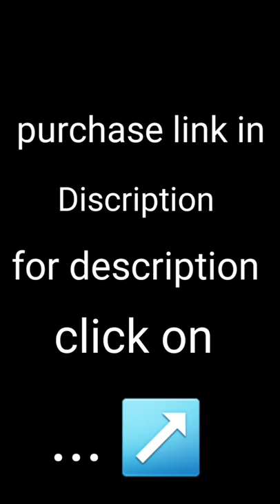Aurion Set of 2 PVC Dumbbells Weights Fitness Home Gym Exercise Barbell (Pack of 2)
product seller,
amazon product seller,
online product seller,
makeup products sale,
organic product seller,
amazon seller product listing,
flipkart seller product listing,
flipkart seller product listing tamil,
best seller product in amazon,
daraz seller product upload bangla,
best seller product,
best seller product in shopee,
daraz seller product upload bd,
laneige best seller products review,
product id amazon seller central,
amazon seller product currently unavailable,
flipkart seller product currently unavailable,
amazon seller product tax code,
amazon seller product categories,
daraz seller product upload,
daraz seller product delivery,
amazon seller product description,
sales pitch product examples,
example of product sales presentation,
sales engineering and product management,
flipkart seller product packaging,
flipkart seller product,
gem seller product upload,
meesho seller product listing,
seller story product listing,
amazon seller product listing tamil,
amazon seller product not showing,
shopee seller product not showing,
amazon seller product packaging,
amazon seller product photography,
product photography seller story,
amazon seller product promotion,
amazon seller product to sell,
amazon seller product id type,
amazon seller product variations,
forever living products salary,
Watches,
Phones,
Earphones,
Phone accessories,
Headphones,
Shoes,
slipers,
products for glowing skin,
products review,
products for acne scars,
products for oily skin,
products of electrolysis,
products i regret buying,
products to sell on amazon,
products for dry skin,
products and services,
products and hacks,
products amazon,
products and their elimination,
products add,
products at home,
products adda,
a product design needs to be continually,
a product's life cycle,
a products inc kayak rack,
products banned in other countries but sold in india,
products business ideas,
products business,
products blouse,
products bts use,
products background music,
products banned in other countries but sold in india tamil,
product blouse cutting,
by products,
by products of milk,
by products of sugarcane,
by products of fish,
by products of mushroom,
by products of coconut,
by products of petroleum,
by products of sugar industry,
products construction,
products company,
products china,
products catalogue,
products channel,
products cake,
products collection,
products cartoon,
c products ar-15 30 round magazine,
c products duramag,
c products 7.62x39 magazine review,
c products stainless steel ar magazine,
c products colt 9mm magazines,
c products magazines review,
c products defense magazine,
c products 5.45x39 magazine,
products distributorship,
products design,
products during pregnancy,
products delhi,
product development,
product design and development,
products dropshipping,
products description by jamal sir,
vitamin d products,
patanjali vitamin d products,
a.d products limited,
fern d products,
d&d products,
kat von d products,
vitamin d products in hindi,
d mart products,
products every girl should have,
products exported from india,
products every teenage girl needs,
products elementor,
products everyone needs,
products every brown girl needs,
products every man should have,
products every girl needs,
vitamin e products,
derma e products reviews,
myra e products,
best derma e products,
vitamin e products for face,
e biotorium products,
e commerce business products,
e commerce products,
products for acne prone skin,
products for curly hair,
products for combination skin,
products for frizzy hair,
f m c products,
f l p products,
f class products,
f w organic products,
f&n products,
ph hair products,
products gaming,
products gadgets,
products good for hair growth,
products good for stretch marks,
products good for dark spots,
products good for acne,
p&g products,
p&g products distributorship,
parle g products,
p&g products list,
p&g products advertisement,
p&g products distributorship telugu,
dr g products review,
shop g products,
products haul,
products herbalife,
products home,
products hack,
products html css,
products hair,
products help with acne scars,
products hyperpigmentation,
alpha h products,
h d makeup products,
h&h pharmaceutical products,
h h i products,
h&m beauty products review,
h.&.m products,
products i love,
products in amazon,
products imported from china to india,
products i regret buying shreya jain,
products in vestige,
products in tamil,
products i hate,
mi products,
mi products in tamil,
mi products unboxing,
mi products malayalam,
mi products redeem,
mi products review,
mi products wholesale,
mi products in china,
product jankari,
product job,
products jcb,
product jingles,
product journey,
product joshi blog,